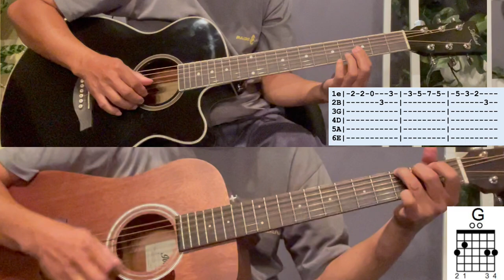Sobrang Talino Na Ng Tao Sa Mundo | Richie D" Horsie (Guitar cover with chords & lyrics)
Written and recorded by by Richie D' Horsie  in the 70's. First time I heard this song is in Eat Bulaga. Nice melody and good essence of the lyrics.

Hope you enjoy this video in memory of Richie D' Horsie.